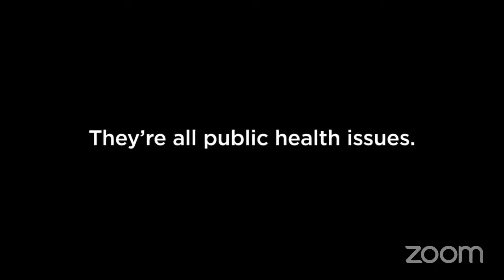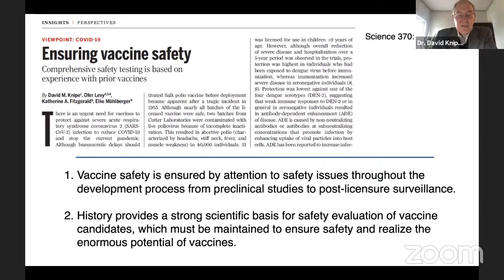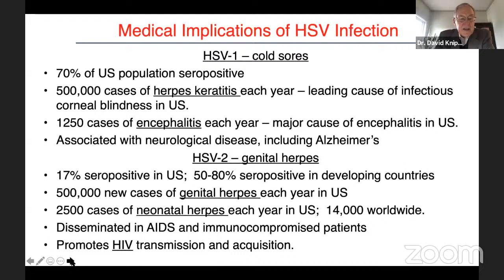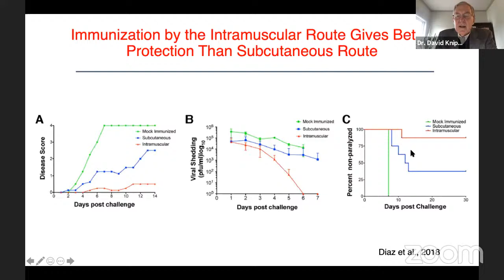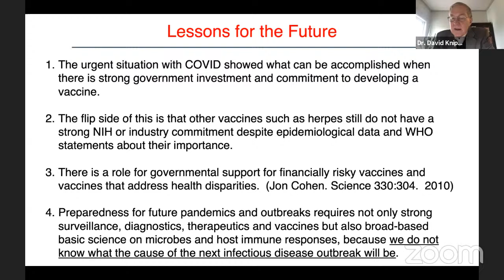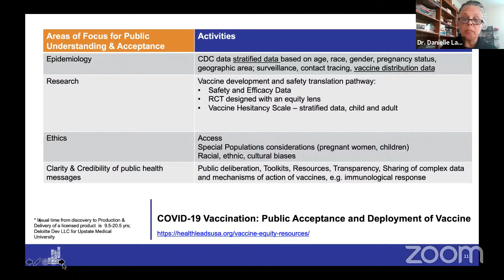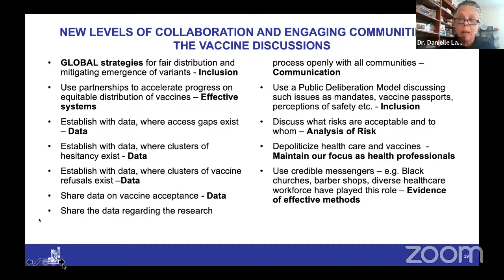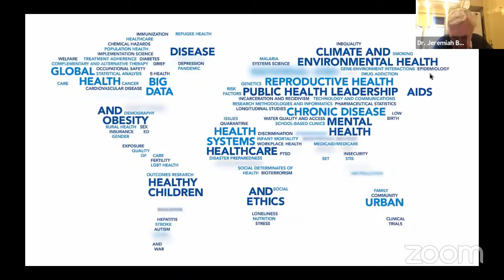Vaccine Safety: Urgency vs Prudence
Columbia Mailman School of Public Health
The Dean's Seminar Series on Chronic Disease

Featuring:

David M. Knipe, PhD
Higgins Professor of Microbiology and Molecular Genetics, Department of Microbiology, Blavatnik Institute
Head, Graduate Program in Virology, Division of Medical Sciences

Danielle Laraque-Arena, MD, FAAP
Adjunct Professor Epidemiology
Senior Scholar- in-Residence, The New York Academy of Medicine
Associate Director, Injury Free Coalition for Kids
President and Professor Emerita, SUNY Upstate Medical University

Jeremiah Barondess, MD (moderator)
Professor of Clinical Epidemiology
Columbia University Mailman School of Public Health